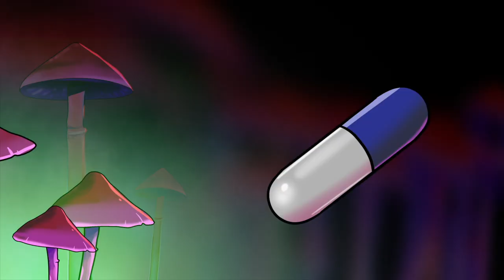Neon Future Science Episode 2: Matthew Johnson & Exploring Psychedelics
The inaugural Neon Future Science episode. If you like these and want to see more, drop your comments below! We'll be having more exports join us moving forward!! Your support means the world!